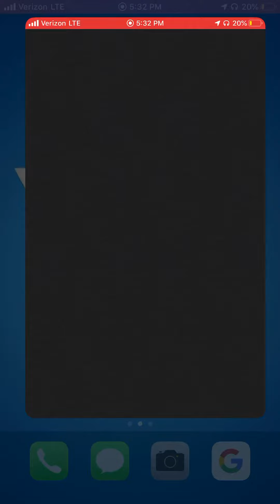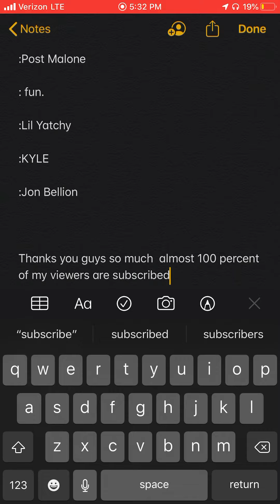Thank you subscribers!!